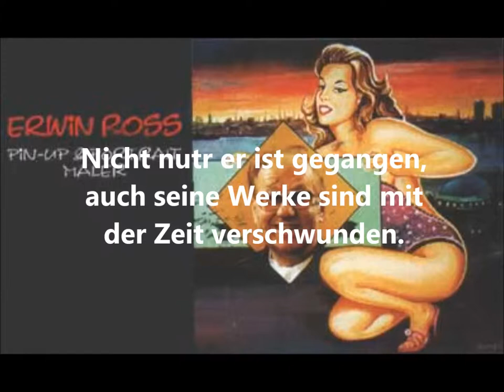In Erinnerung an Erwin Ross - von Erich Heeder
Erwin Ross war ein deutscher Maler. Er gilt als Nachkriegspionier der erotischen Plakatmalerei. Ross wurde durch seine Werke der Pin-up-Malerei, die sich heute an den Wänden der Häuser auf der Reeperbahn befinden, bekannt.
Leider werden sie immer weniger werden, denn er verstarb im Jahr 2010, dieses Video soll an ihn erinnern !!